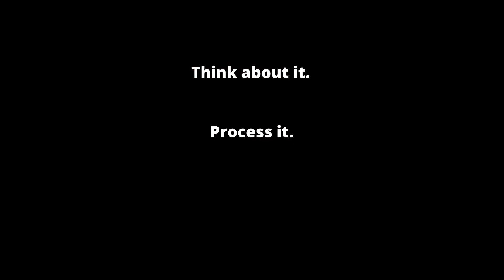Update: Learning How to Make It Work | "THE PROMPT" Episode 080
6 April 2019.  It's easy to imagine a course of action will be successful before you take that action, but what really leads to success is what you learn along the way.

This is THE PROMPT -- a vlog/series on screenwriting, storytelling, and creativity that follows an indie producer as he attempts to build an independent film studio.

Today, Jeff shares and update on the progress of the first film in this venture, which we'll be making with as close to zero dollars as possible, along with an update on the progress of the first trial Writer's Room group. The point and purpose of the trial group is shaping up to be enormously successful, as it's clear how this whole thing is going to really work.

Slight updates on how the series itself is changing, and what to expect in the weeks ahead. And of course, still looking for help!

— — — PLEASE PARTICIPATE — — —

— — — NEW HERE? — — —

If this is the first DAILY PROMPT you've seen, you might be interested in HOW TO WATCH THIS SERIES:

You can also start at Episode 001 for full context.

— — — ALSO — — —

When you're done, don't just watch the next episode or video recommended to you. Use the PROMPT and TAKE ACTION.